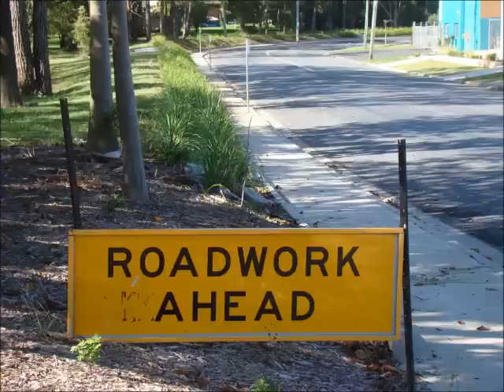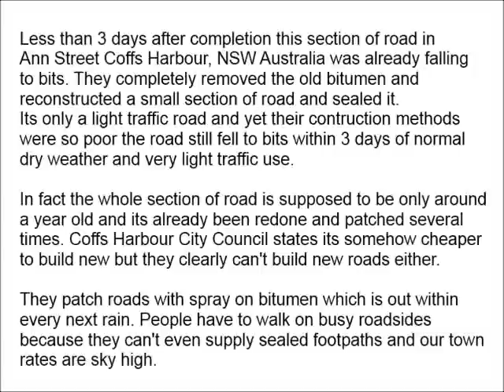Ann Street Roadworks - Coffs Harbour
Coffs Harbour City Council completely took old bitumen off and replaced a section of road on the corner of Ann Street with new bitumen only to have it fall too bits within only 3 days with good weather and little traffic use. They stated recently that it would be cheaper to build new than keep patching the old but they can't build new either. This road was falling to bits well before any rain came.

That whole section of road in Ann Street is only around a year old and it has already been patched up several times. This also happens all around the town when they spray bitumen into holes which washes out every time it rains again. Usually a few days later.

Public money is being wasted on poor road construction jobs that end up being worse than when the were started in many cases. They can't even supply sealed footpaths around many of the town streets where needed for pedestrians and the disabled using scooters. Our town rates are very high and we can't even get many of the basic infrastructures needed within the town.

As a footnote to this story the council came along recently and just sprayed the holes full of bitumen again. So their whole attempt to remake that section of road was just a waste of time and taxpayers money and they may have well left it as it was because now they're just patching up the new road instead of the old one.  It's no wonder they can't find the money to pay for proper sealed footpaths when they waste every cent they get in their hands.